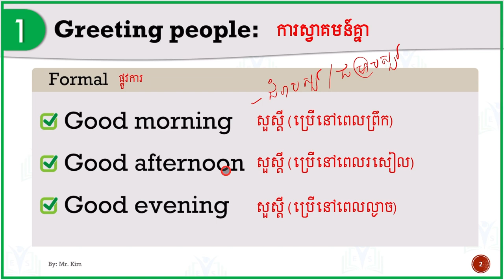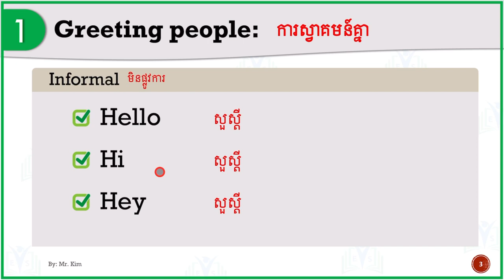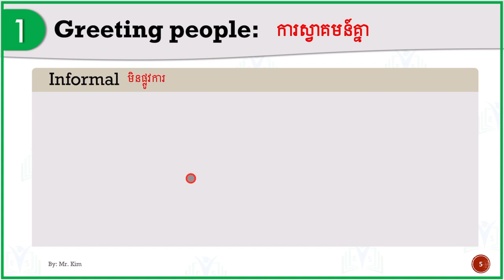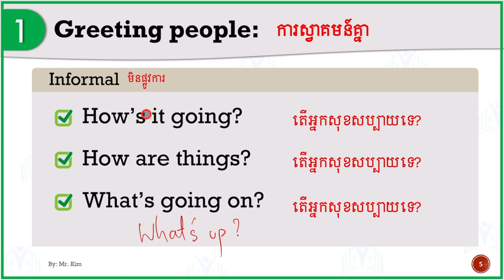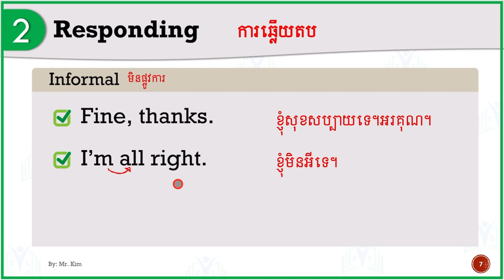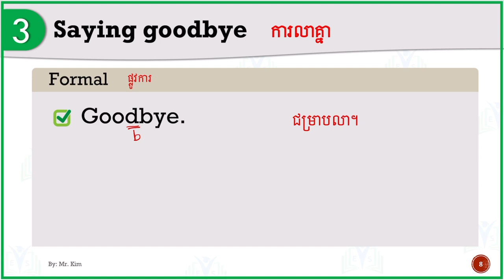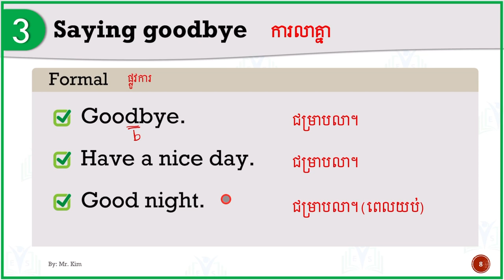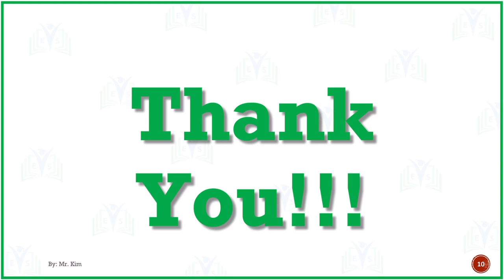ភាសាអង់គ្លេសប្រើប្រចាំថ្ងៃ​ | Everyday English | Ep. 01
Hello everybody
Today we're going to study a new topic which is Everyday English. It is the first episode and more to come. Basically, we're going to learn about how to great people in English. You will learn both formal and informal phrases related to greeting people.
Here are the phrases you will learn in the video:
===Greeting people===
►Formal
Good morning
Good afternoon
Good evening
►Informal
Hello
Hi
Hey
===Asking how people are===
►Formal
How are you?
How is everything?
How are you doing?
►Informal
===Responding===
►Formal
I'm fine, thank you.
Everything is great.
►Informal
Fine, thanks.
I'm all right.
Not so well.
===Saying goodbye===
►Formal
Goodbye.
Have a nice day.
Good night.
►Informal
See you.
Take care.